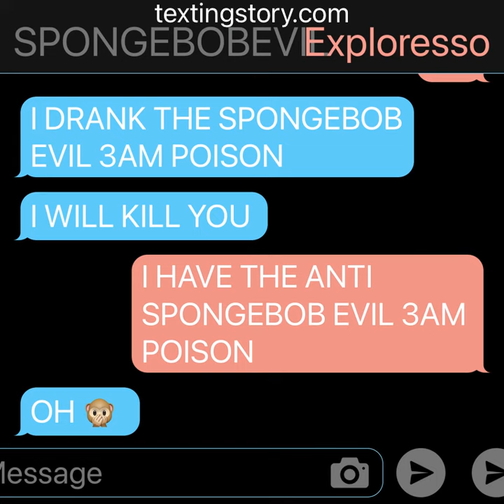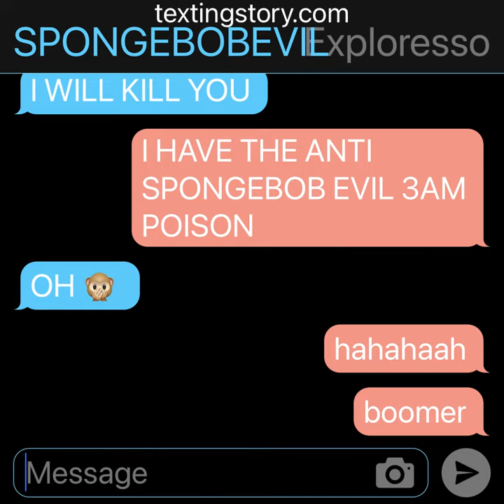SPONGEBOB EVIL 666 TEXTED ME AND BROKE INTO MY HOUSE AT 3AM 😱 NOT CLICKBAIT (GONE WRONG!!!!) 😨😨😨